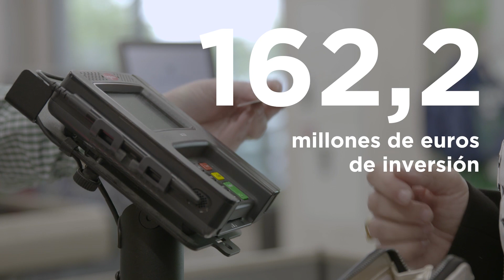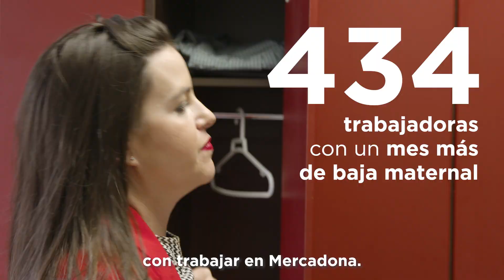Mercadona en Andalucía 2018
Este es el impacto del proyecto de Mercadona en Andalucía